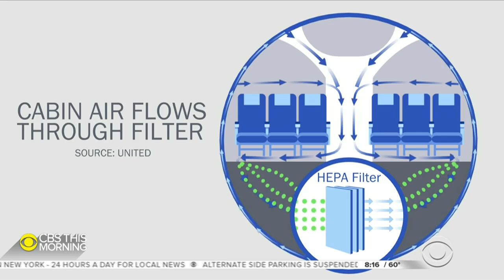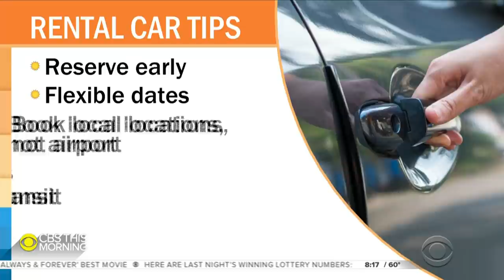How to travel safely this summer, the importance of masks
CBS News chief medical correspondent Dr. Jon LaPook and CBS News senior travel adviser Peter Greenberg discuss how to travel safely this summer and follow COVID-19 guidelines.